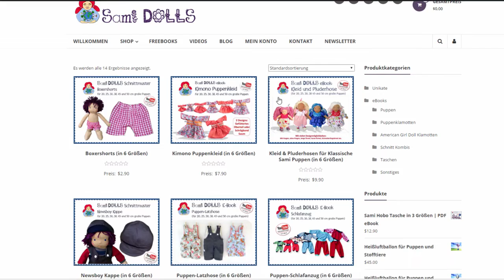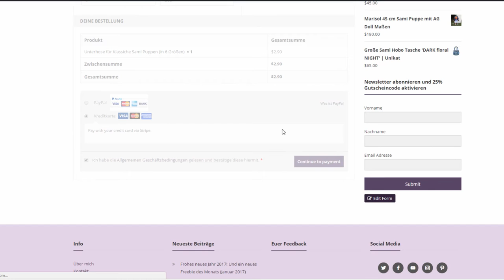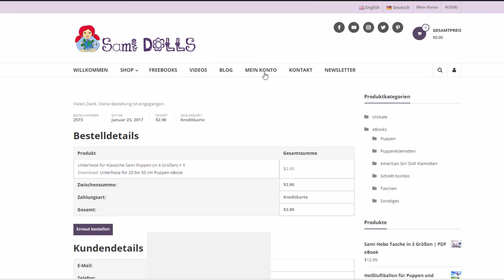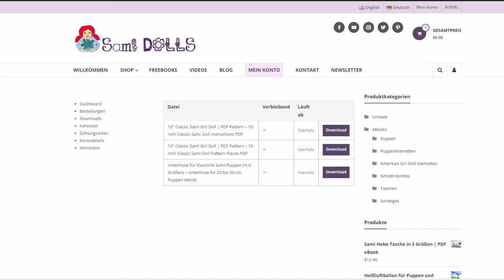Q&A: Wie bekomme ich meine eBooks nachdem ich den Kauf abgeschlossen habe?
In diesem Video beantworte ich die Frage wie man seine eBooks erhält nachdem man den Kauf in meinem Online Shop abgeschlossen hat. Ich habe diese Frage in den letzten Tagen und Wochen häufig erhalten und dachte mir, dass es am einfachsten ist es in Videoform zu beantworten. ich zeige Schritt für Schritt wie der Kaufvorgang abläuft und 3 Methoden die eBooks herunterzuladen.
Vielen lieben Dank für all eure Unterstützung!